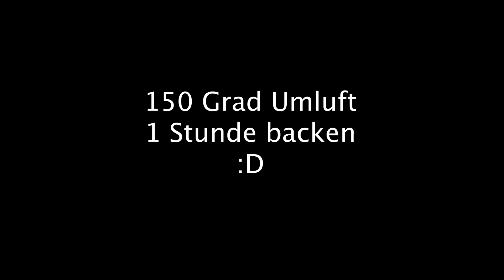VEGANES KNÄCKEBROT - der gesunde Snack für zwischendurch!!⭐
⭐VEGANES KNÄCKEBROT ist der ideale und gesunde Snack für zwischendurch und liefert wichtige Fette, die der Körper täglich benötigt!!

Wer sich mit dem Thema "Gesundheit" auseinandersetzt, stößt oft an den Punkt, an dem man nicht mehr weiß was man sich kochen soll. Oft werden die Mahlzeiten zwischendurch ausgelassen und gibt dem Körper nicht immer alle Nährstoffe, die er benötigt.
Deswegen habe ich mir eine coole und einfache Alternative gefunden, die ich mit euch gerne teilen möchte.
Ich hoffe ich konnte dir eine neue Idee geben, was man sich machen kann und auch für die Veganer unter uns ist der Snack perfekt! :D

Viel Spaß beim anschauen und nachmachen!!! :D

ZUTATEN:(ca. 6-8€ für 2 Bleche)
!! 2-3 WOCHEN HALTBAR !!
- 110g Mehl
- 120g Sonnenblumenkerne
- 80g Sesam
- 130g Kürbiskerne
- 130g Leinsamen
- 60g Hirse
- 330ml heißes Wasser (nicht kochend!!)
- 100ml Olivenöl
- 1 TL Salz

euer Jo

NEN GUADEN!!! ;D